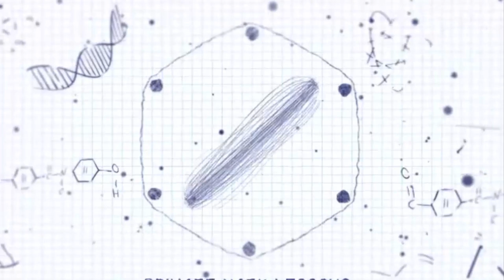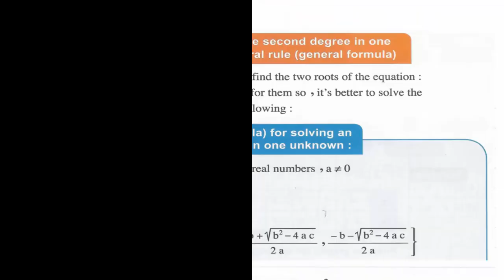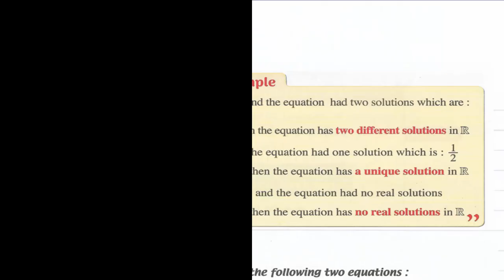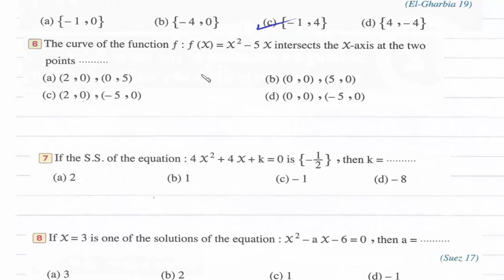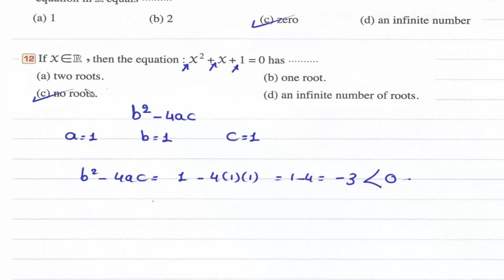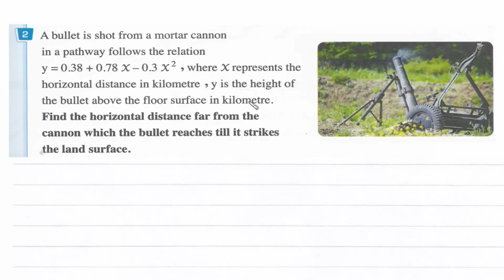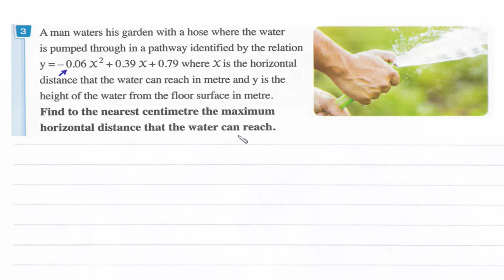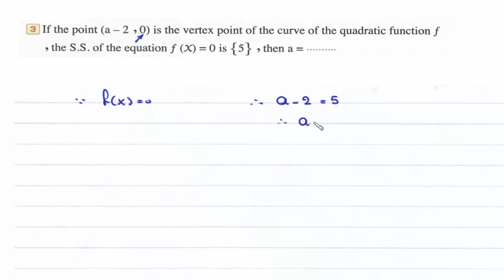Prep3- 2nd term 1.2- Solving an equation of the second degree graphically and algebraically شرح ماث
UNIT 1 : Equations.
Lesson 2-  Solving an equation of the second degree in one unknown graphically and algebraically